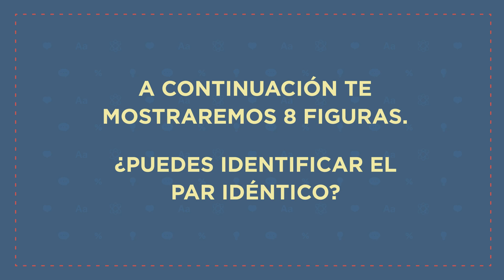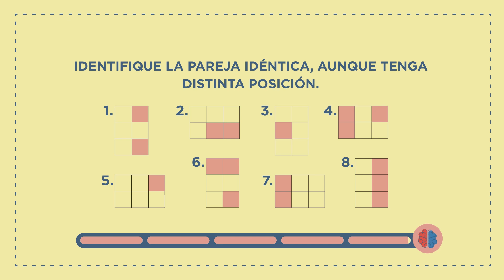Estimulación Cognitiva - Figuras Idénticas 02 - Hospital Italiano de Buenos Aires - BID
Estimulación Cognitiva - Figuras Idénticas 02